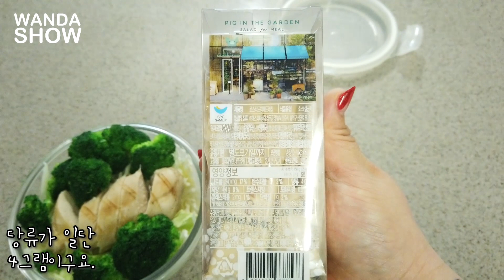저 살 쪼끔! 빠진것 같지않아요?🥴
오늘은 제가 요즘 먹고있는 다이어트 식단을 공개해보려구여~

살이 엄청 많이 빠지지는 않았지만~
조금씩 천천히 건강하게 빼고 있답니당🤗

[ENG]
Hello🍒

Today I want to share with you the diet recipes I have eaten recently ~
Although I haven't lost a lot of weight, I am slowly losing weight in a very healthy way now🤗

[TAIWANESS]

大家好🍒

今天我要跟大家分享我最近在吃的減肥食譜～

雖然沒有減很多，但現在用很健康的方式在慢慢減掉🤗